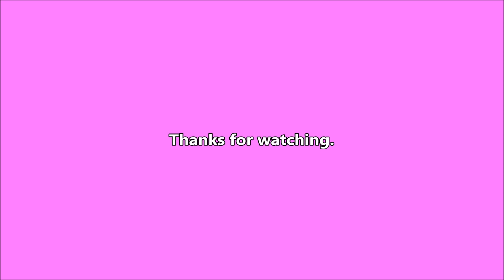Elevator Dreams & Rain - 2024-05-08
Odd dreams last night and rain all day today.

Writing

Audio